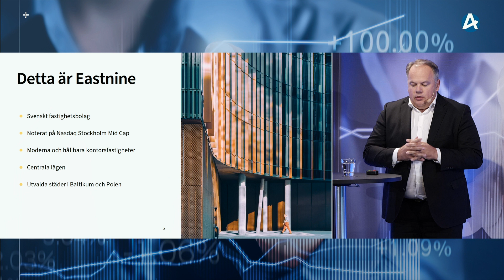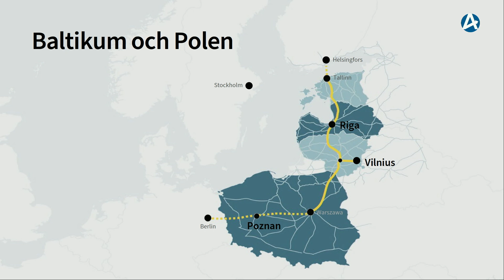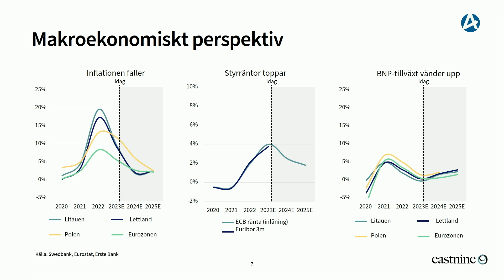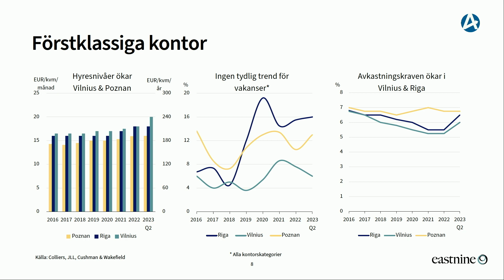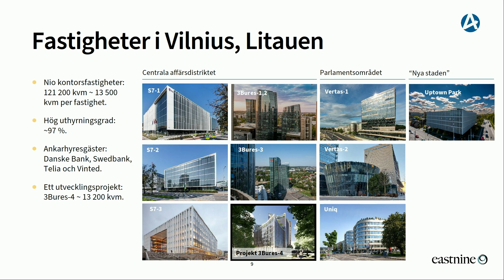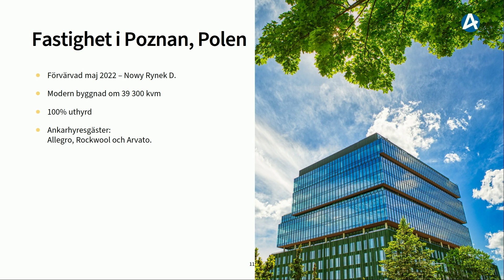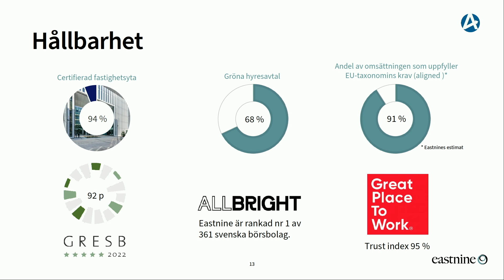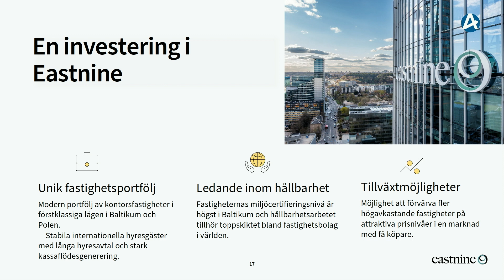Eastnine - Aktiedagen Stockholm 18 september 2023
VD Kestutis Sasnauskas presenterar bolaget.